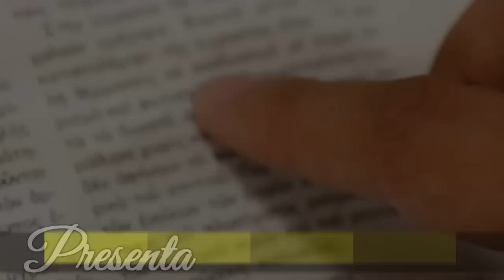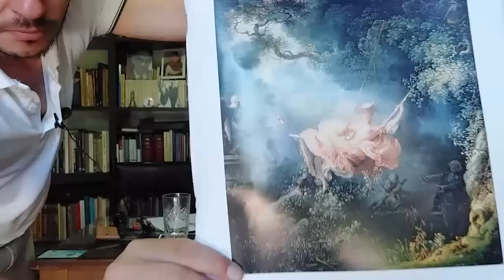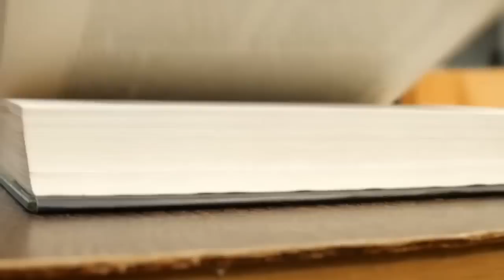La última página 214, Mario Praz y su Estética (primer programa del Ciclo 2023)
Hemos vuelto. Iniciamos el sexto año de La última página. Deseamos un nuevo año de lecturas nuevas. Hoy, vamos con Mario Praz, uno de los pilares de la Estética que vale la pena. Gracias por esperarnos. Seguimos leyendo.

IMPORTANTE: Pueden ayudarnos con un Cafecito, también. Cafecito es una plataforma de aportes voluntarios en pesos. Pueden ayudarnos con los que deseen y todo será más que bienvenido. Pueden hacerlo en este enlace: